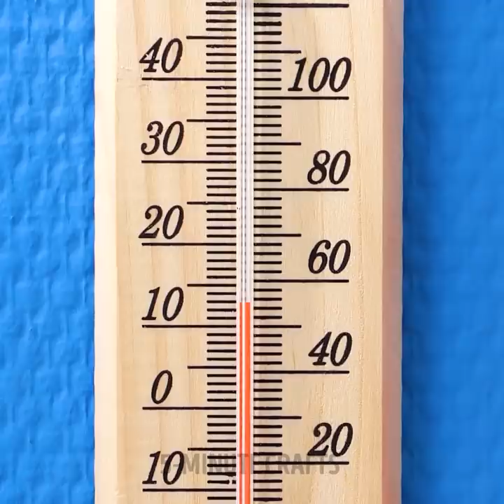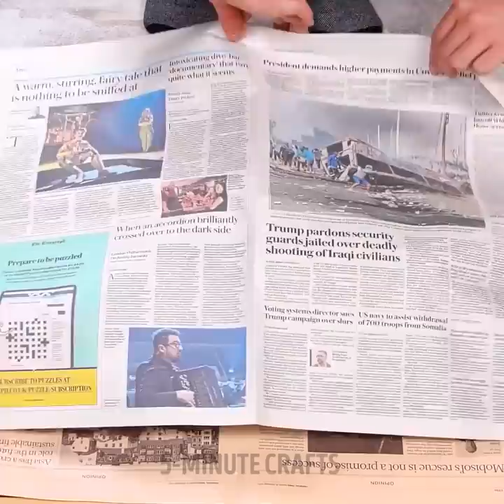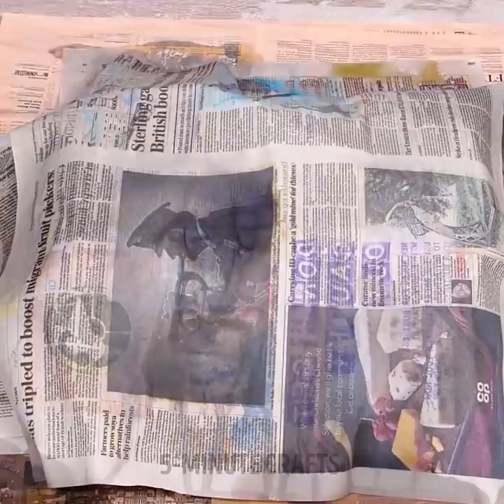Clever Hacks To Keep You Warm In This Cold Winter Season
TIMESTAMPS:
00:04 Useful winter hacks
00:47 DIY anti-slippery shoes
03:00 How to make your own sleigh
04:48 How to stop your phone from freezing